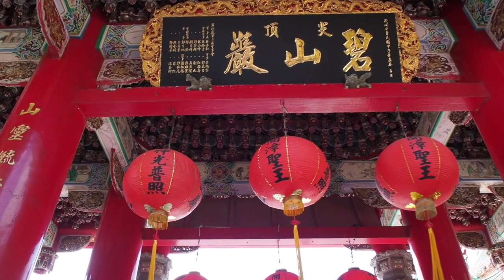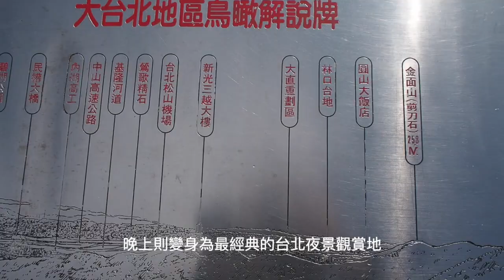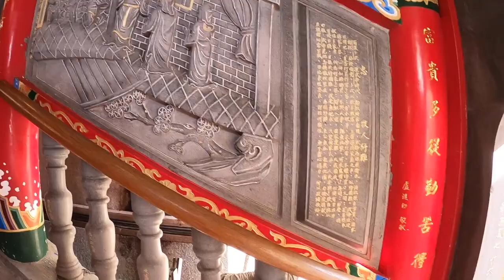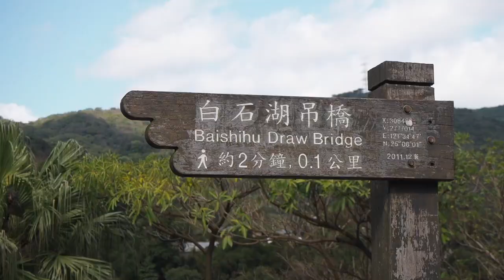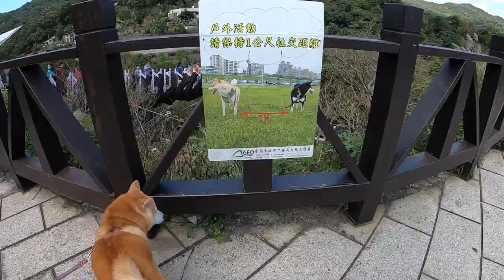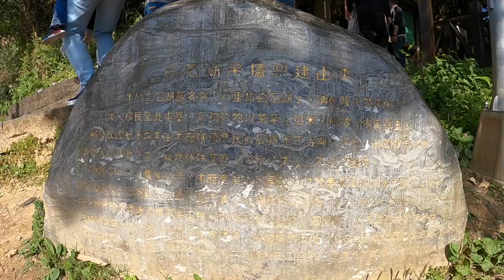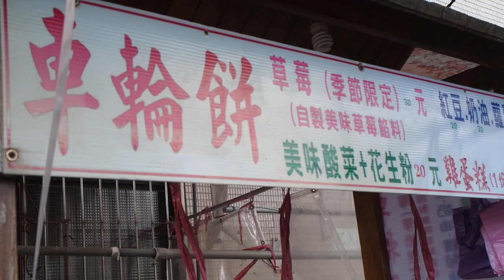內湖碧山巖半日遊～白石湖吊橋！！假日旅遊好去處😍😍 芒果妹妹的小小旅行｜芒果這一家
內湖碧山巖是假日旅遊的好去處,
短短的車程就可以遠離都市的喧囂,
進入休憩模式,
聆聽蟲鳴鳥叫與吸收大自然的芬多精,
走走薰衣草紫的白石湖吊橋,
看著山景放鬆不少,
連芒果妹妹都很喜歡喔～
這裡階梯不算多,適合毛孩們一起旅行！